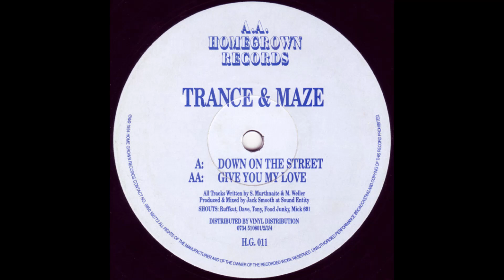Trance & Maze - Give You My Love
Label: Homegrown Records – H.G. 011
Format:
Vinyl, 12", 45 RPM
Country: UK
Released: 1994
Genre: Electronic
Style: Breakbeat, Hardcore